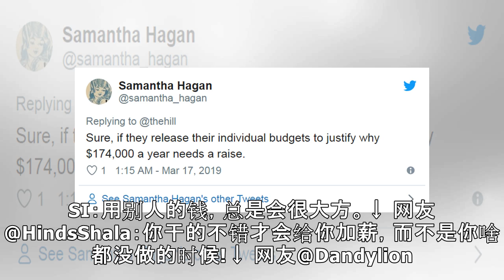美议员称华盛顿生活成本高要求涨薪 网友不干：绝对不行！贪婪无止境